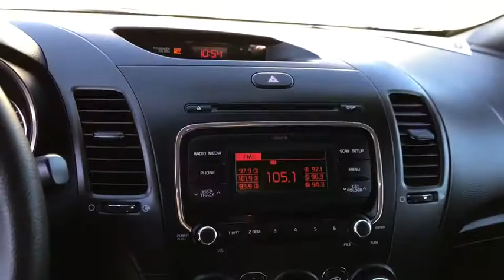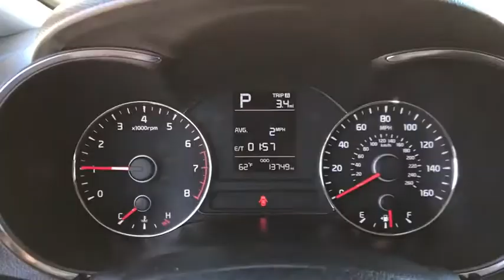2017 Kia Forte Huntington Beach, Costa Mesa, Orange, Irvine, Fountain Valley, CA 43777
Silky Silver Used 2017 Kia Forte available in Huntington Beach, California at DeLillo Chevrolet. Servicing the Costa Mesa, Orange, Irvine, Fountain Valley, CA area.

DeLillo Chevrolet
18211 Beach Boulevard